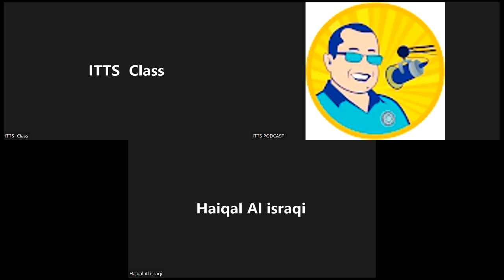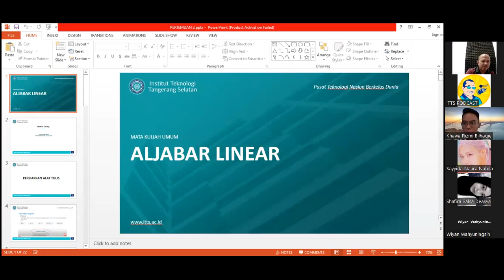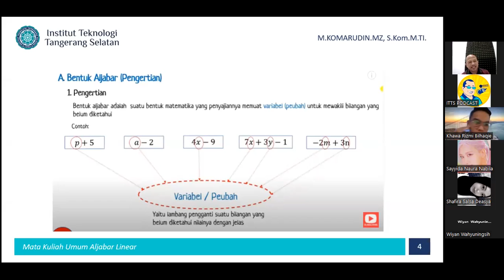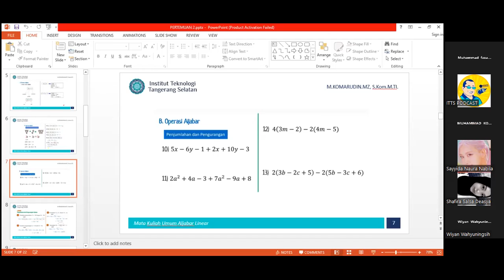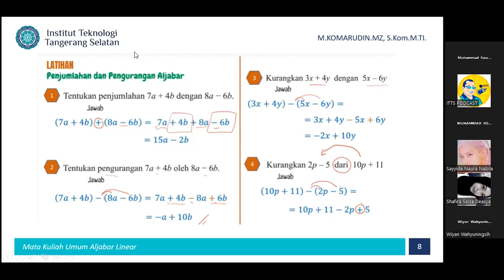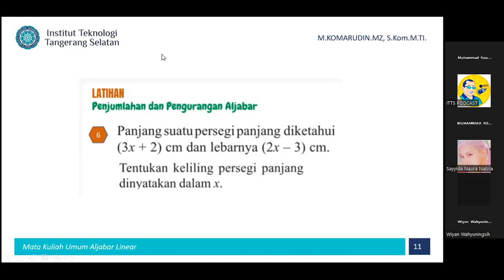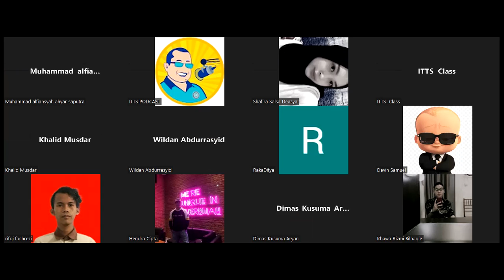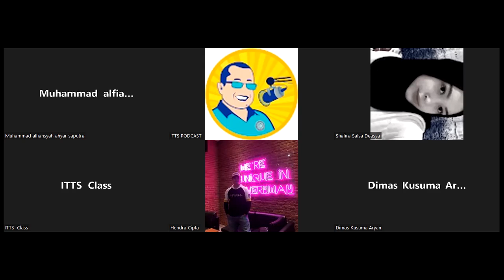2022-10-10 Aljabar Linear - Reg